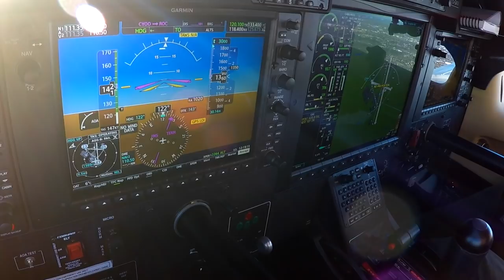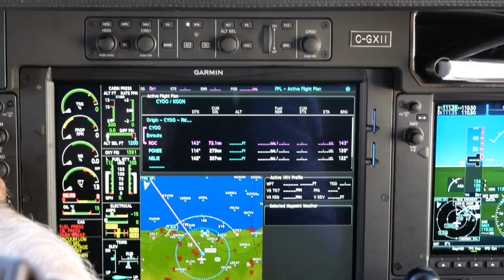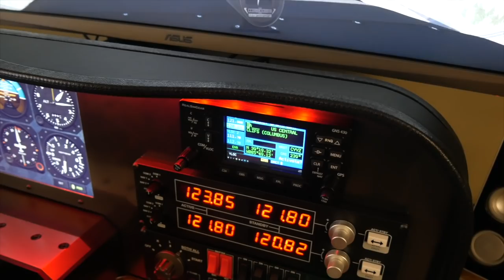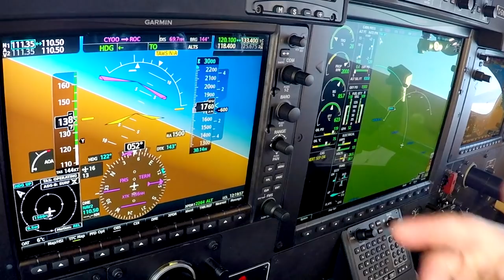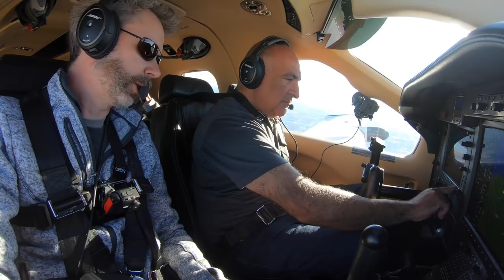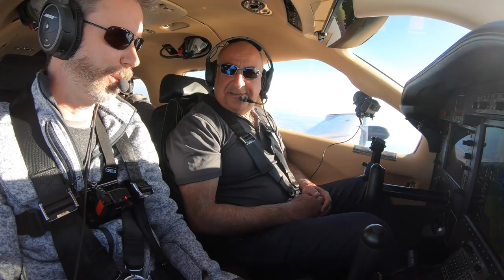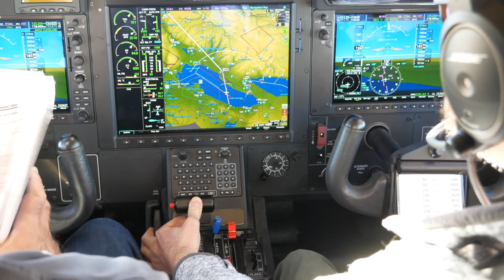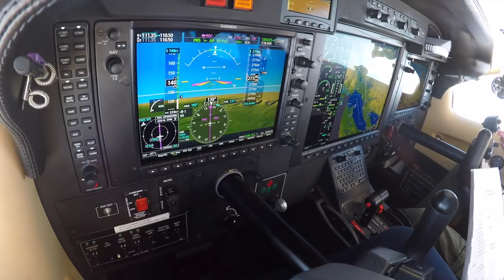GPS Failure handled + Service Ceiling FL310 TBM850 - IFR status VLOG #8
An actual Emergency on the way to train for simulated ones!

For over 125 curated episodes, from Tail Wheel and Aerobatics, to IFR and WarBirds!

Massive thanks to Osama for being an ongoing awesome IFR mentor!
We’ll be flyby the TBM 850 and the Phenom 300 more for sure!

iCloth Avionics:

for behind-the-scenes content, epic giveaways and search episodes by aircraft type!